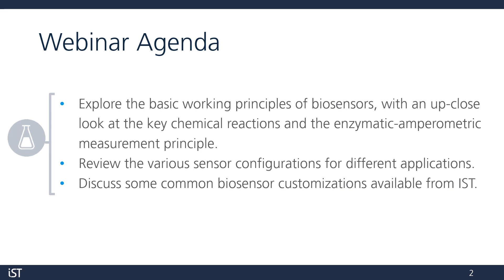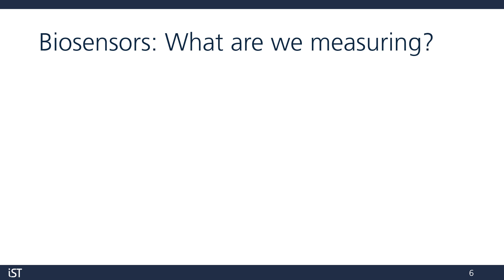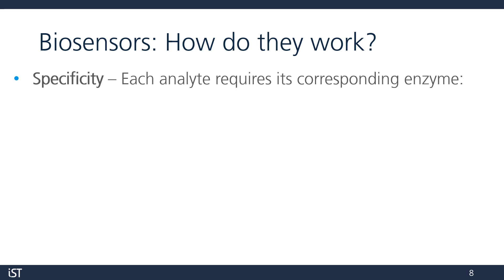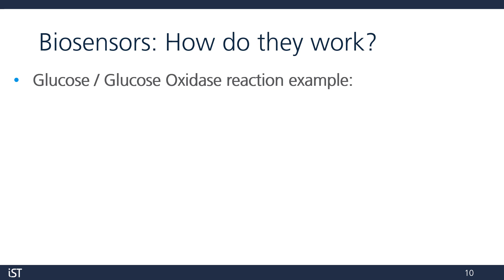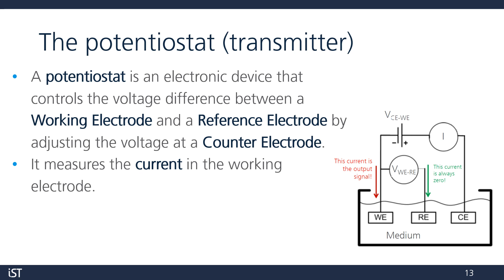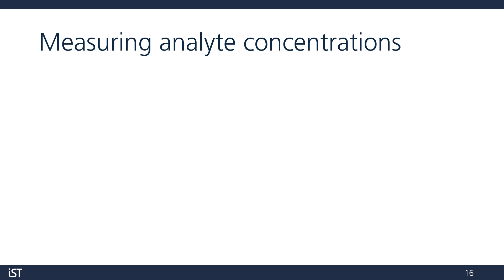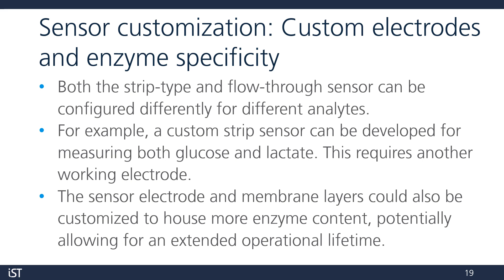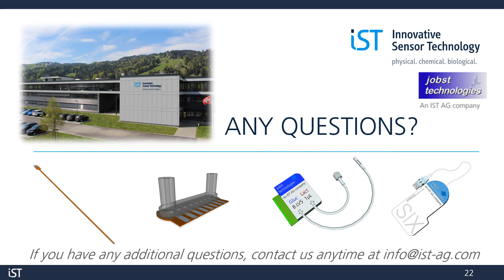Webinar IST AG - Biological Analysis Using Enzymatic-Amperometric Biosensors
Learn more about Biosensors from Innovative Sensor Technology IST AG.